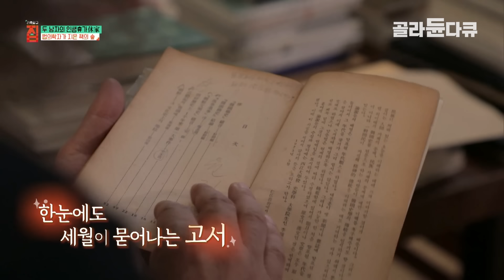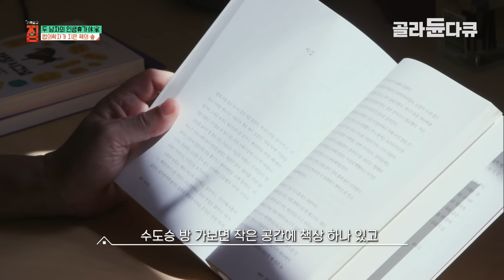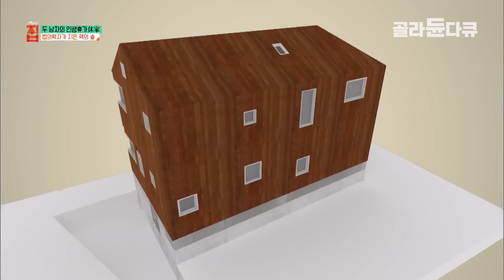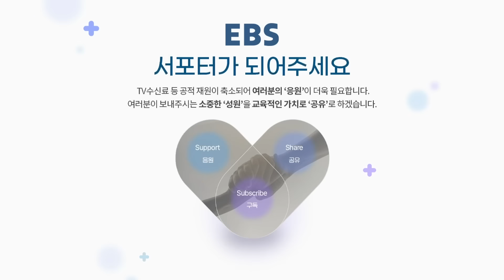가진 책만 2만 5천 권! 책을 너무 사랑한 남자가 진짜 책 읽으려고 지은 집｜1,000만평 무등산 국립공원을 집 정원으로 삼아, 평생 꿈을 이룬 남자｜건축탐구 집｜골라듄다큐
※ 이 영상은 2021년 10월 12일에 방송된 ‹건축탐구 집 - 두 남자의 인생휴가休家›의 일부입니다.

광주광역시. 아파트단지가 끝나고, 무등산 국립공원이 시작되는 산자락에 적갈색의 동판 외벽 집이 있다. 겉모습은 무뚝뚝 그 자체. 그 안은 어떤 모습일까? 슬며시 현관문을 열고 들어섰는데 탄성부터 쏟아진다. 이 집 지하 1층에는 층고 4.5미터의 엄청난 서재가 있다. 책의 집이자 그야말로 ‘책 읽기 딱 좋은’ 이 집의 주인은 40년차 법의학자 윤창륙(67) 씨다.

윤창륙 씨는 어떤 일을 시작할 때면 늘 책 100권은 읽고 시작한단다. 못 말리는 다독가답게 소장하고 있는 책만도 무려 2만 5천여 권. 집을 지을 때 가장 신경 쓴 것도 역시나 책이었다. 하나같이 소중한 의미가 있고, 인생의 밑거름이 된 책을 안전히 보관하기 위해 특별한 설계가 이뤄졌다. 지하 1층에 자리해 마치 ‘지혜를 길어 올리는 우물’ 같은 이 서재가 지닌 설계의 묘가 궁금해진다.

책으로 가득 찬 서재와 달리, 여백의 미를 강조한 공간들 또한 이 집에서 눈여겨봐야 할 요소다. 대구 지하철 참사, 삼풍백화점 붕괴사건, KAL기 폭파 사건 등 국내외 크고 작은 사건, 사고 현장에서 망자를 찾고, 유족의 품에 돌려주는 일을 해왔다는 법의학자 윤창륙 씨. 임형남, 노은주 건축가는 특히나 자극이 많았던 그의 삶에 무엇보다 중요했을 여백과 휴식의 의미를 짚어준다.

✔ 프로그램명 : 건축탐구 집 - 두 남자의 인생휴가休家